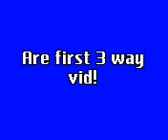C-Walk // first 3way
our first 3way vid!